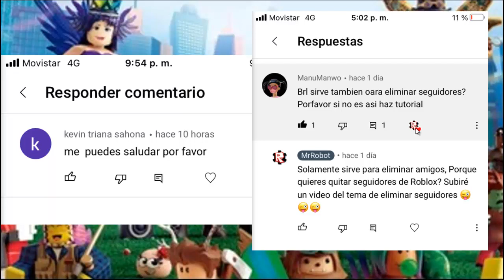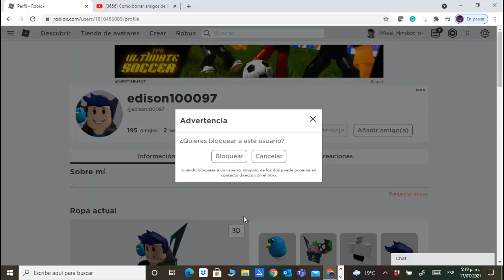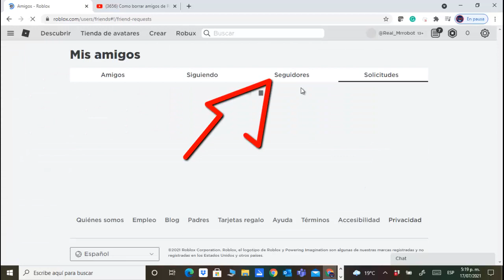Como borrar o bloquear seguidores en Roblox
Como bloquear o elminar seguidores en roblox También les dejo el link al video de como borrar amigso de Roblox